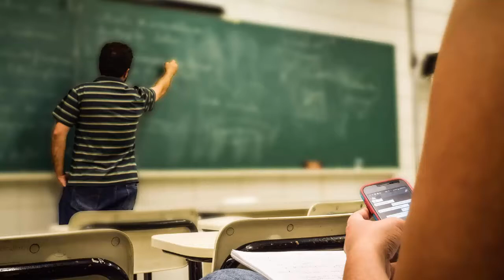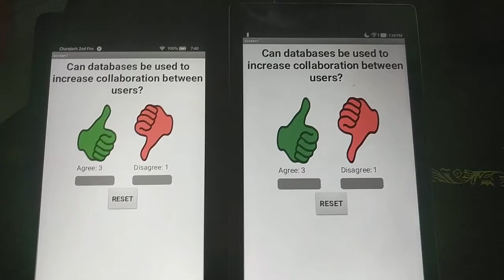Mobile CSP: Clicker App Introduction (Outdated)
Computer Science Video for Mobile CSP